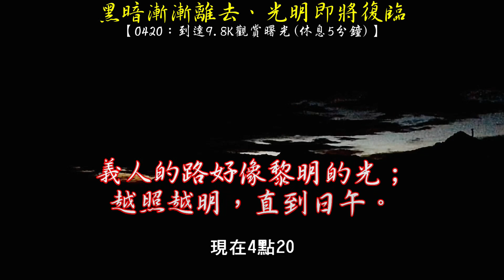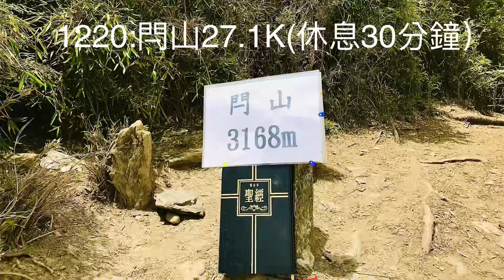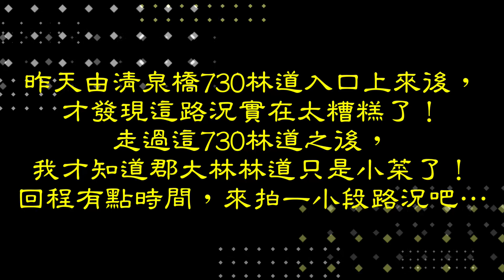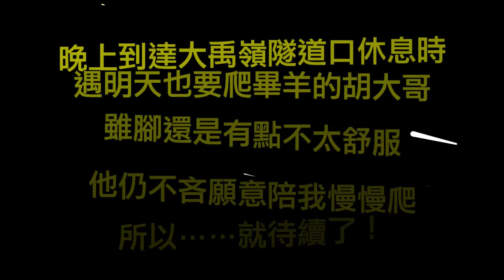昨日鈴鳴閂山＆今日畢祿羊頭 【 2-1篇-鈴鳴閂山】 2020/06/04-05《修正》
行程：
【6/4】
1540：清泉橋730林道入口
1640：林道11.8K停車處
【6/5】
0150：林道11.8K停車處出發
0151：林道入口柵欄
0248：林道廢棄機車3.9K(休息5分鐘)
0312：下耳無溪營地叉路5.4K(休息5分鐘)
0420：林道行至9.8K處(休息5分鐘)
0441：林道、閂山叉路一11.2K(休息5分鐘)
0503：廢棄水塔12.6K(休息5分鐘)
1515：工寮、林道、閂山叉路二13.4K
0518：工寮13.5K(休息15分鐘)
0633：鈴鳴山10號指示牌16.8K(休息10分鐘)
0726：人待山、鈴鳴山稜線叉路18.1K
0811：鈴鳴山19.4K(休息50分鐘)
0924：返回人待山、鈴鳴山稜線叉路20.7K
0943：人待山21.8K(休息10分鐘)
1004：人待山北峰22.1K(休息5分鐘)
1022：鈴鳴山、工寮叉路22.9
1043：工寮、林道、閂山叉路二24.1K
1053：往閂山陡坡24.5K處(休息10分鐘)
1150：稜線叉路25.9K
1220：閂山27.1K(休息30分鐘)
1310：返回稜線叉路28.2K
1330：茶岩山叉路30.1K
1341：返回林道閂山叉路一31K(休息10分鐘)
1455：返回下耳無溪營地叉路35.6K(休息5分鐘)
1511：返回廢棄機車處37K(休息5分鐘)
1601：返回林道11.8K停車處40.7K